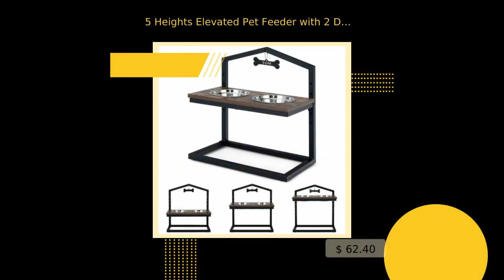5 Heights Elevated Pet Feeder with 2 Detachable Stainless Steel Bowl-Brown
-Smart elevated design will release your pets from neck pain
-5 adjustable heights are suitable for different pets
-304 food grade bowls with large capacity are friendly to pets
-2 dishwasher safe stainless steel bowls can last for a long time
-Including a cute bone card to sign your pets' name
-ASTM certification allow confident use
-Strong L-shape frame enhances overall stability
-Elegant wood grain surface is waterproof for easy cleaning
-Equipped with non-slip pads to prevent floor scratching
-Detailed instruction ensures hassle-free assembly
-Industrial style blends well with various home decor

Specifications

Color
Black+Coffee/Black+Natural

Material
Engineered Wood metal stainless steel

Overall dimension
21" x 11.5" x 22.5"

Net weight
9 lbs

Shipping

Order Confirmation:

As soon as you place your order, you will receive an order
confirmation e-mail. This means that we have received your order
in our system and pre-authorized your credit card for the
purchase. As soon as we receive your order, we automatically
reach out to our suppliers to confirm that it is in stock and
available for immediate shipment. If your item is on backorder
or unavailable, we will void the pre-authorization and reach out
to you via e-mail. If your item(s) are available for immediate
shipment (within 2 business days), we will process the charges
and submit the order for shipment.

Order Shipment:

If your order is in stock and we process the charges to your
credit card, it will ship within five business days from the date
of your order. We will send you tracking information within 48
you provided when checking out. If you do not receive tracking
information from us within 2 business days of your order, feel

Damages:

Please inspect the packaging of your item(s) when they arrive, if
you notice any damage you should make note of it when you receive
your item. If your item(s) do arrive damaged, please send
replacement for you.

All orders canceled after 48 hours are subject to a $20
administration fee, whether or not your order has shipped. If
your order has shipped, you (the buyer) will also be responsible
for actual return shipping charges. Refunds will only be issued
to the original credit card that you use when placing your order.

We partner with these quality vendors for shipping.

Cancellations &amp; Refunds:

If for any reason you are not completely satisfied with your
product, we offer a full refund less shipping within 30 days of

for actual return shipping charges.

Refunds will only be issued to the original credit card that you
use.